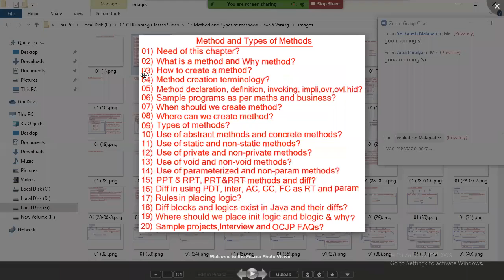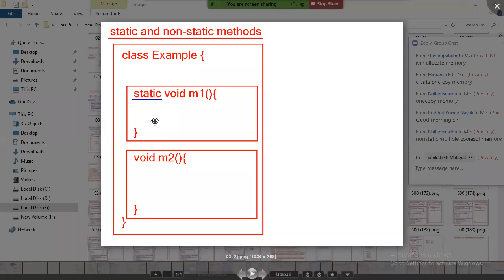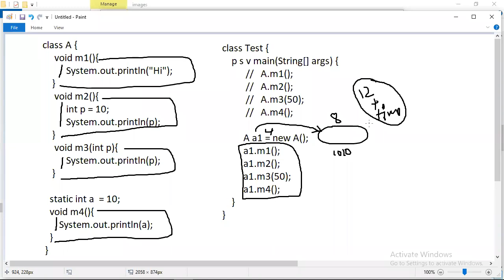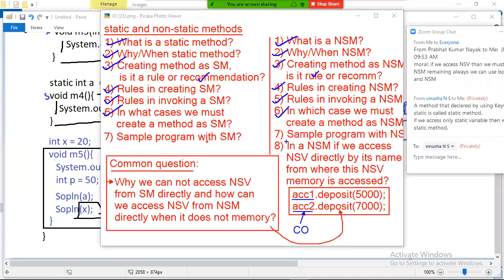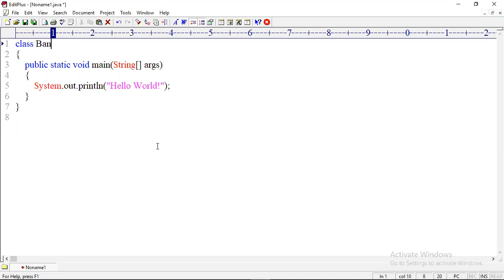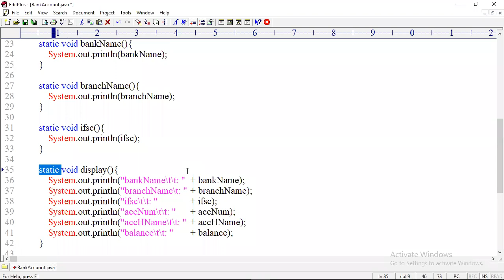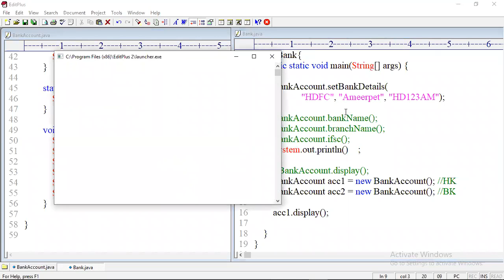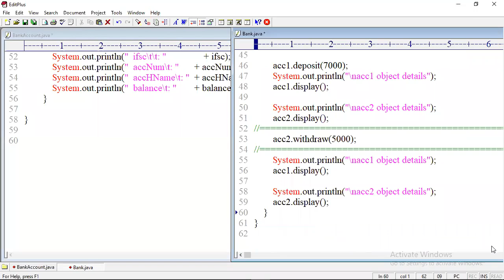Diff between static & instance methods in Java | by Hari Krishna | New Batch Link is in Description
CORE JAVA Online Training
New Batch from 17th Sep @ 11:00 AM